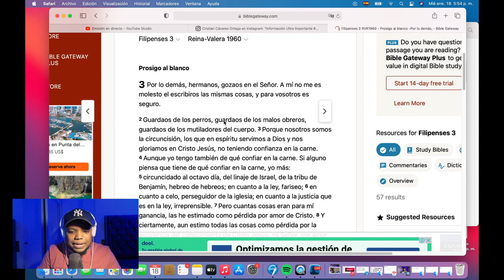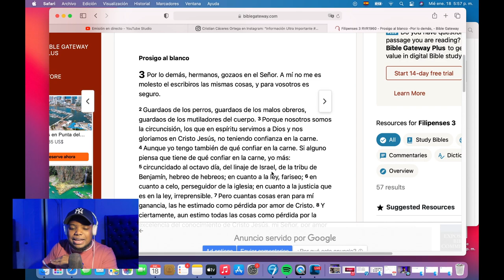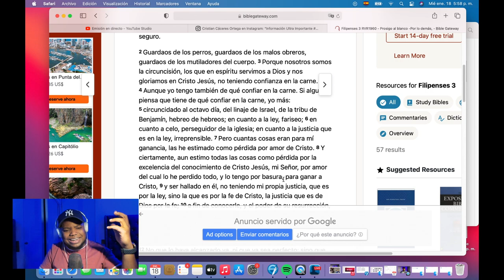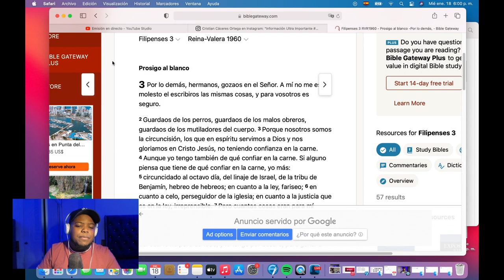FELIX REVELA QUIENES EN LA BIBLIA SON LLAMADOS PERROS